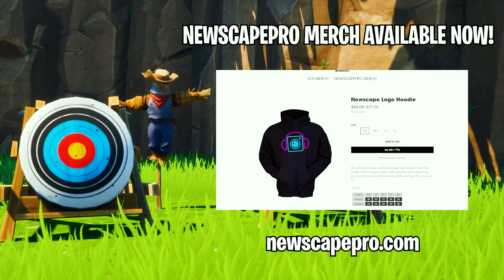HIDING from SKYE in the BEST SPOT?! (Fortnite Prop Hunt)